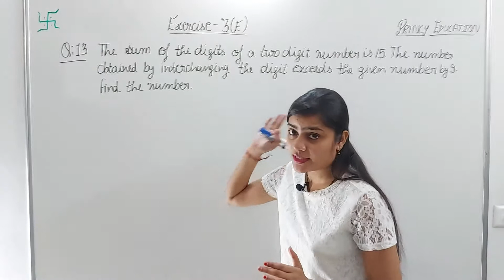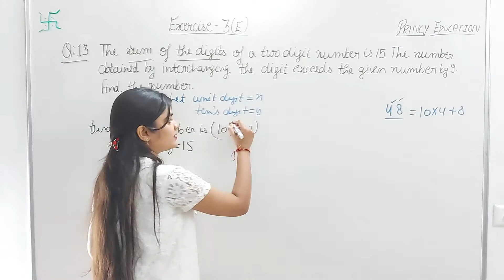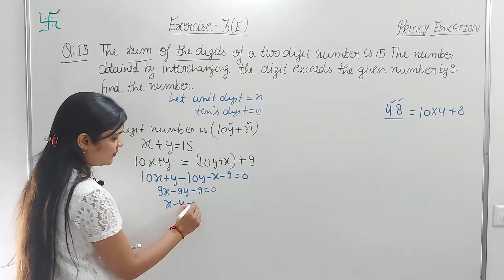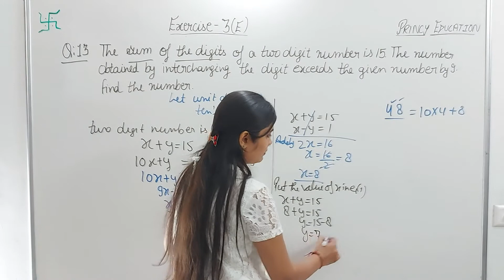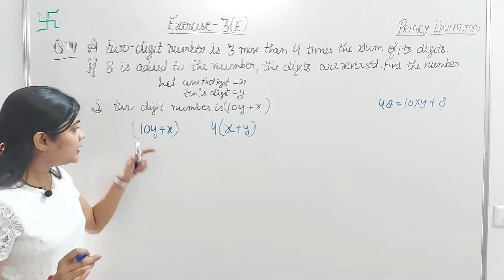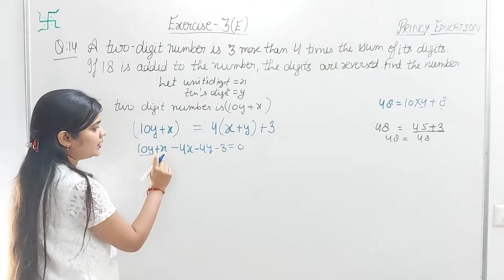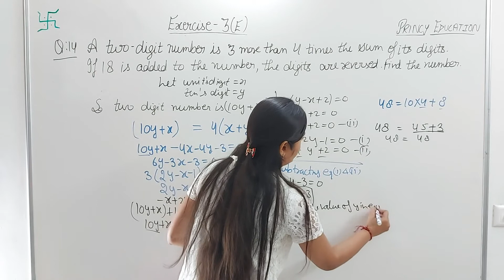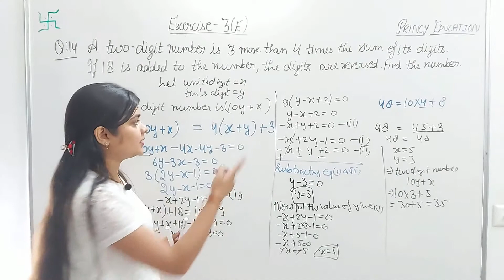RS Aggarwal class 10 ex 3e q 13,14 page no 152 | RS Aggarwal new edition solution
RS Aggarwal class 10 ex 3e q 13,14 page no 152
In this video, We are proving "RS Aggarwal class 10 ex 3e q 13,14 page no 152